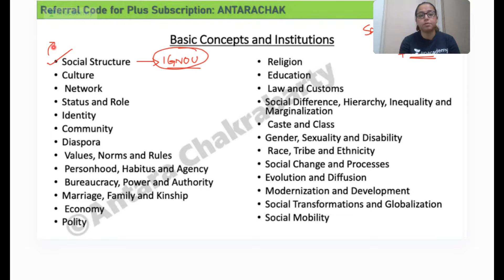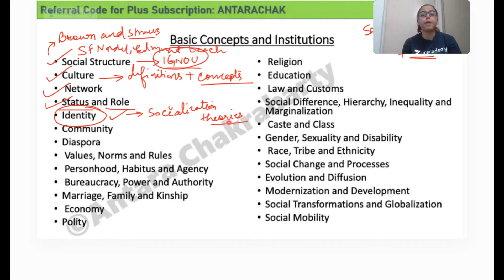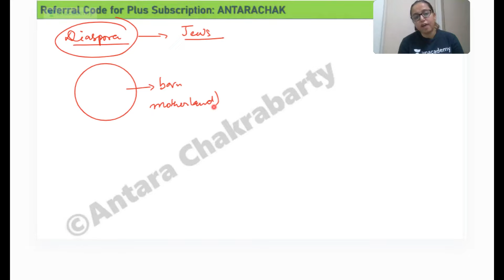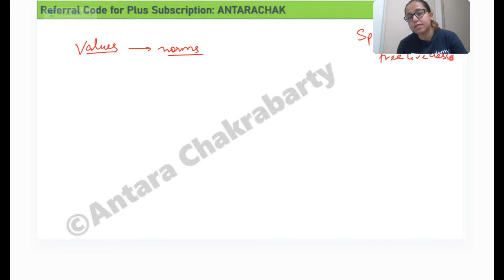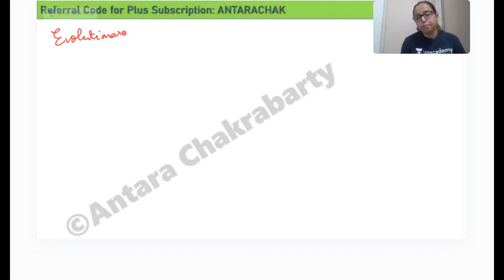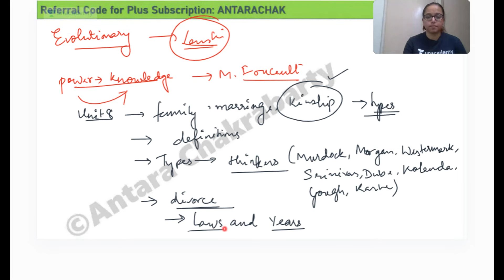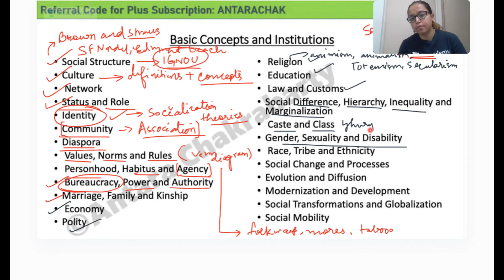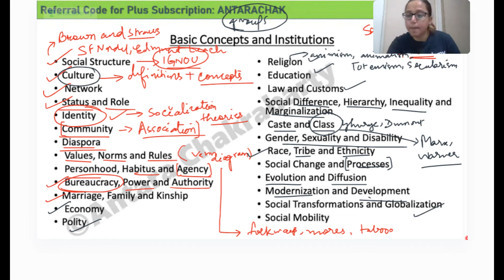Revisathon | Basic Concepts and Institutions | Sociology | NTA UGC NET 2023 | Antara Chakrabarty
UNLOCK is here!! till 15 February

Check out free classes on the Unacademy platform and ace your preparation

In this session, Educator Antara Chakrabarty will be discussing Rural and Urban Transformation for NTA UGC NET Sociology exam.

Call Antara Chakrabarty's team on 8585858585 and take your NTA-UGC NET Preparations to the next level.

➤ About the Educator:  No.1 Sociology Educator in India | PhD Researcher | Use code ANTARACHAK to unlock my free content!

You can enroll to Unacademy Subscription and get the following benefits:
1. Learn from your favourite teacher
2. Dedicated DOUBT sessions
3. One Subscription, Unlimited Access to Live Online Classes and Videos
4. Real-time interaction with best-in-class teachers
5. You can ask doubts in live online classes
6. Limited students in each Class
7. Download the videos & watch them offline